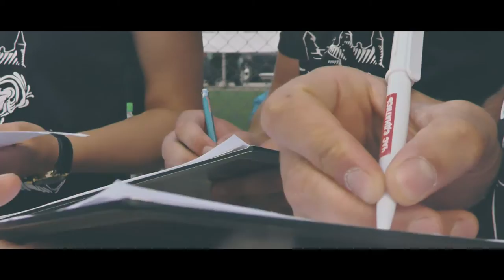Street Knights Games 2016 [17/07/2016]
Нещодавно на спорт-майданчику житлового комплексу "Нова будова" відбулися змагання з кроссфіту "Street Knights Games 2016".

Кроссфіт - це спорт, який передбачає універсальну підготовку атлета і включає в себе вправи із важкої атлетики, гімнастики, бігу та інших сфер, що виконуються при відносно швидкій інтенсивності.

За титул найбільш фізично підготовленого атлета міста змагалися 12 учасників, серед яких один спортсмен зі Скали Подільської, а двоє – з Борщова.

Атлети пройшли через п'ять важких комплексів, серед яких два були суто силовими зі штангою. Усі учасники продемонстрували силу, швидкість та витривалість, проте лише один здобув звання чемпіона.

Переможцем став спортсмен зі Скали Подільської Михайло Денисов. Друге місце виборов кроссфітер із Кам'янця Павло Бурковський, третє – сам організатор і учасник змагань, Арсеній Даниленко.

"Цього року вже вдруге, як ми проводимо подібні змагання, – зазначає Арсеній. – Для України це поки що новий вид спорту, для нашого міста – тим більше. Цього разу рівень організації та підготовки самих учасників був значно вищий, ніж минулого року. В планах – підвищувати планку, а також організувати жіночу категорію атлеток".

Оператор: Заєць Андрій.

energ1x Production
м. Кам'янець-Подільський
2016